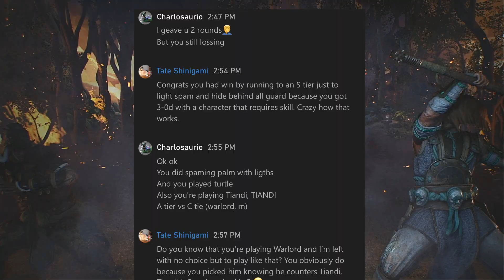People Like This Need Help... (Rep 70 Tiandi Duels) | For Honor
What’s up guys? Shinigami here back with more Tiandi Duels! I hope you guys enjoy them!

Music

Beats I found from Prod. Riddiman!